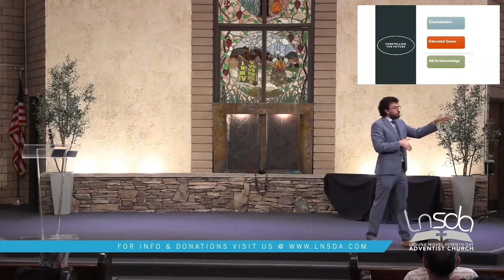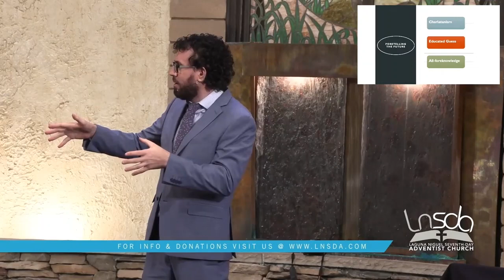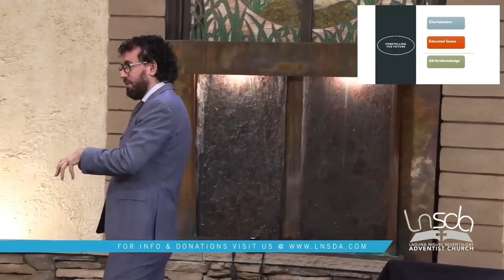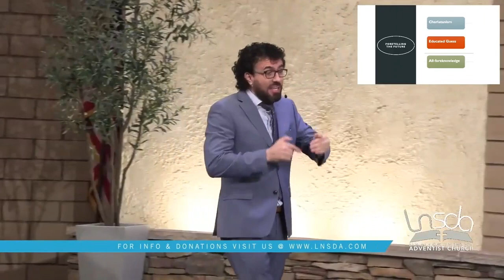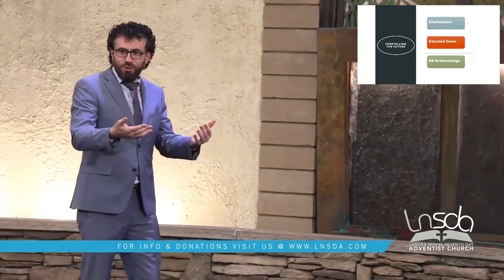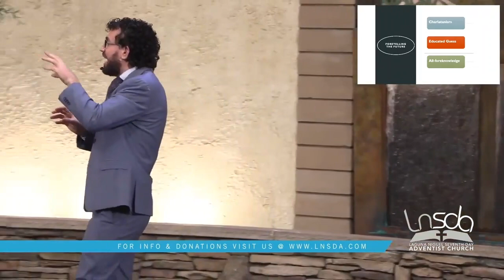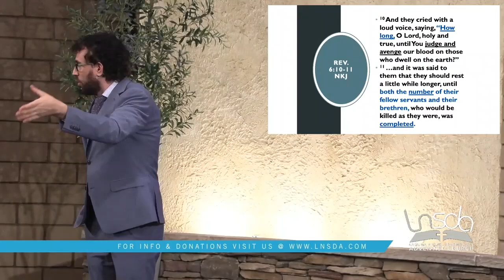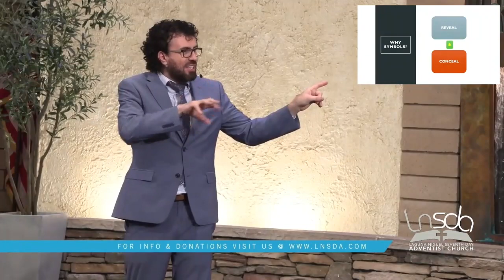Pastor Joseph Salajan | You've Got Mail...! | Revelation 1:1-3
4 Feb 23
Sermon: Pastor Joseph Salajan